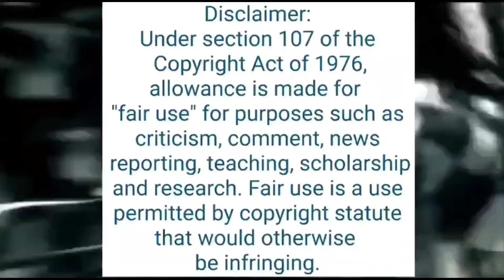Owner C.L. Jones Talks Losing Harris Devane, The 1995 ARCA Talladega Race & Junior Johnson! P2/2